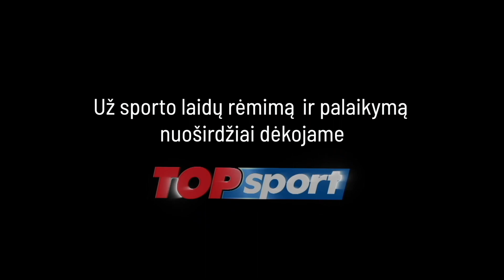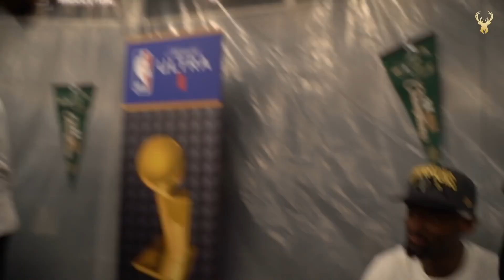Trigubas dublis: neįtikėtinas graikų milžinas ir naujieji NBA čempionai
Savaitinė NBA apžvalga „Trigubas dublis“. Vedėjai Jovaras Skanas ir Andrius Dainys.